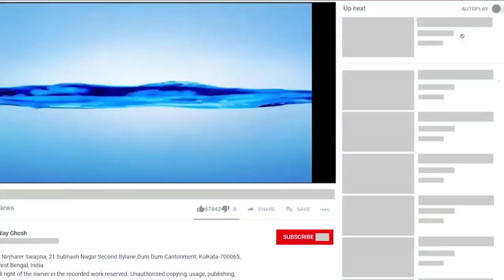WATSON ER BOKAMI|HIMANISH GOSWAMI|কাহিনী|গোয়েন্দা গল্প|DETECTIVE STORY|THRILLER|NIRJHARER SWAPNA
Story-- WATSON ER BOKAMI ( ওয়াটসনের বোকামি)

Writer - HIMANISH GOSWAMI

 Language- BENGALI

Category- THRILLER (DETECTIVE STORY)

Story Telling -- PARTHA, SOUMITRA & SUSMITA

Music & Special Effects -- NILAY GHOSH

Video mix - SUSMITA CHOWDHURY

Cover Photo - TANISHA SEN

P & C -  NIRJHARER SWAPNA, 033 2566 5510, 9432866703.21 Subhas Nagar 2nd Bye lane Dum Dum, Kolkata- 700065.